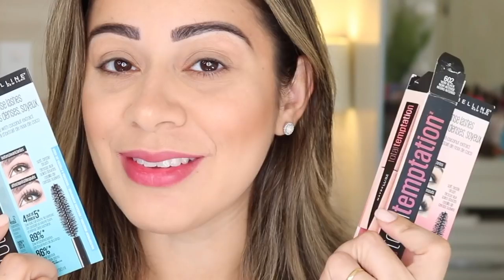RESENHA DA MÁSCARA TOTAL TEMPTATION Maybelline